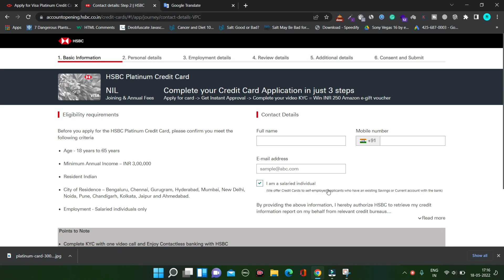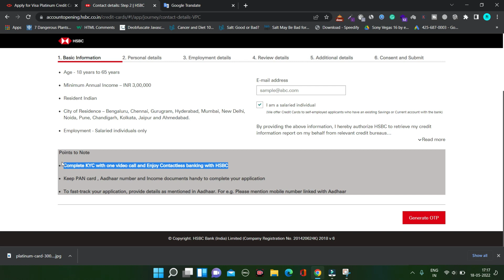HSBC Visa Platinum Credit Card Features, Benefits, Eligibility & Charges | How to Apply Online?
Hello Friends,
Is video me maine aap logon ko HSBC Visa Platinum Credit Card ke baare me jaankari di hai ki is Credit Card ke kya Features hain aur is Credit Card me kya Benefits milte hain. Aur saath hi bataya hai ki is Credit Card ko apply karne ke liye Eligibility Criteria kya hai aur iske alawa is Credit Card ke sabhi zaroori Fees & Charges ke baare me bhi jaankari di hai. Aap logon ki aasani ke liye maine is Credit Card ke liye zaroori Documents ke baare me bhi jaankari di hai aur yeh bhi explain kiya hai ki yeh Credit Card aap kaise Online Apply kar sakte hain. Ummid karta hoon ki yeh video aap logon ke liye helpful aur informative hoga.